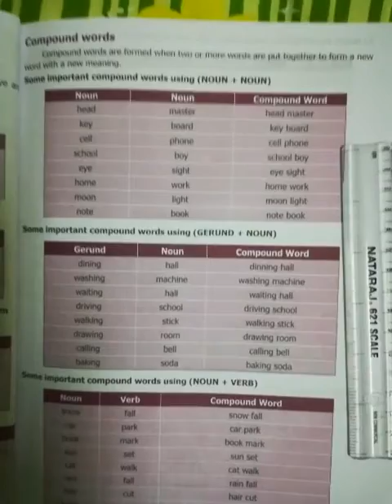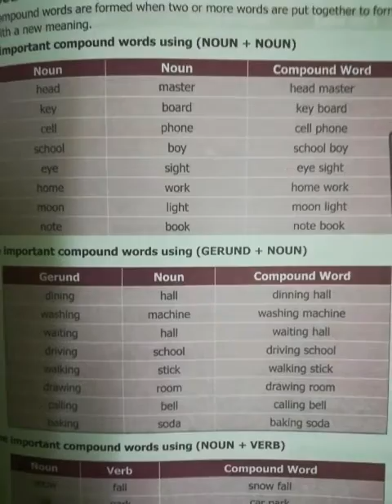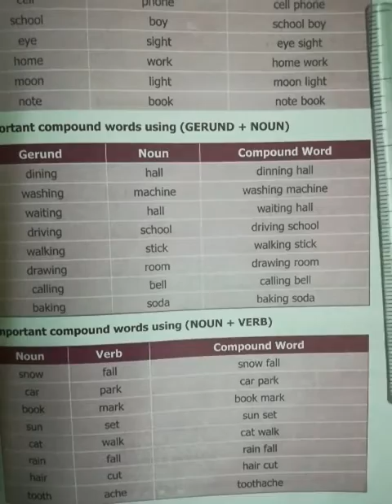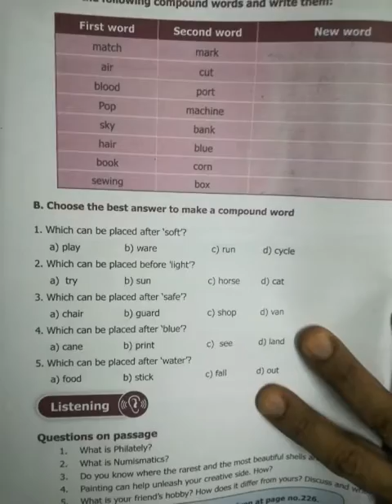Vocabulary - Compound Words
Std VIII